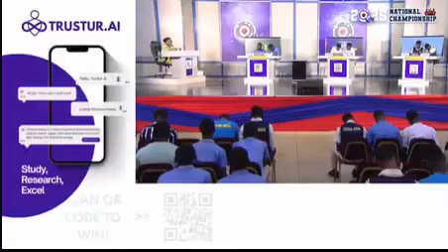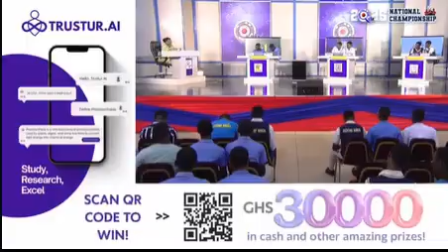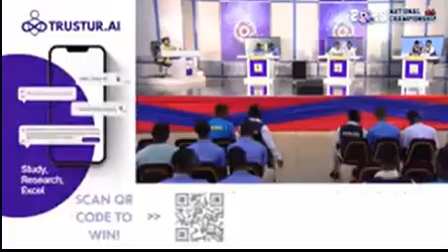Ei😭😂 What An Electrifying SPEED RACE by OLAG Ft. BHC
Speed Race Featuring Our Lady Of Grace SHS, Bishop Herman College And Ejisuman SHS